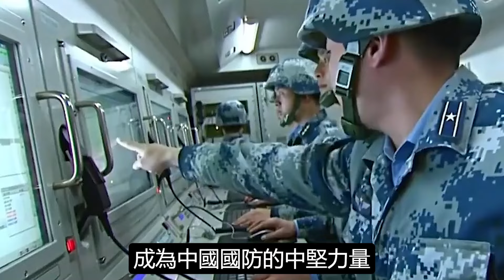排水量達4.5萬噸，性能比肩艦艇，中國民用渡輪完美避開美國政治陰謀，美軍慌了：美國要失去第一島鏈了